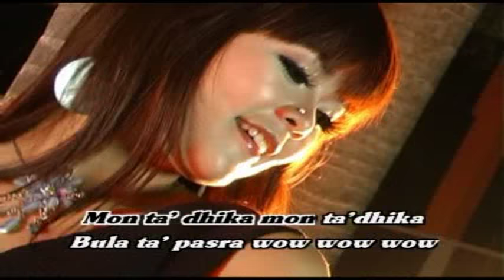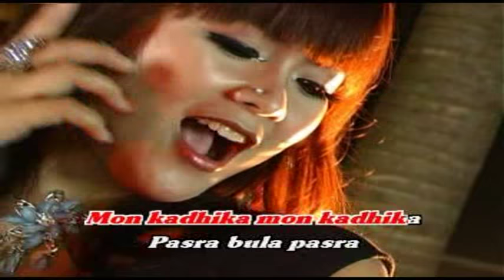Rentak Renteg - Edy Basran Feat. Yessy Kurnia | Dangdut (Official Music Video)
Title : RENTAK RENTEG
Artist : EDY BASRAN FT YESSY KURNIA
Album : Album HOUSE NGEBOR MADUWANGI
Music Label : Jaya Record

YouTube monetization